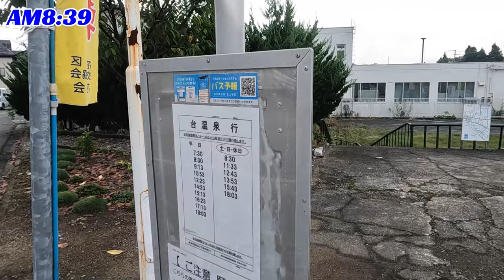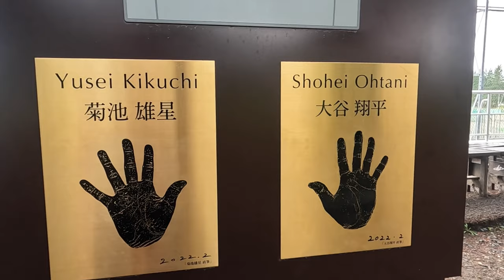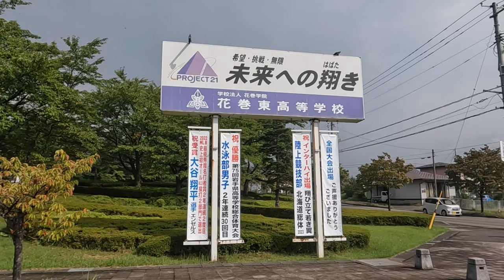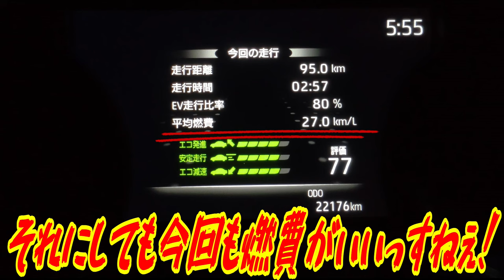【日本最長国道4号線走破Vol.2】Los Angeles Dodgers大谷選手の母校に行ってみた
国道走破シリーズ。
青森から岩手県盛岡市まで走り盛岡高松公園で車中泊。
盛岡を出発し、途中花巻で温泉に入って行くことに。花巻温泉は立派なホテルが建ち並ぶ温泉郷だった。

花巻温泉からほど近い所に、今や世界の大谷となった、来シーズンから新天地Los Angeles Dodgersでますますの活躍が期待される大谷翔平選手、そしてToronto Blue Jaysの菊池雄星選手の母校花巻東高校がある。
せっかく近くまで来たんやからとちょっと行ってみた。

その後近くのコインランドリーで、溜まっていた洗濯をして、吉野家で牛丼ではなく親子丼の昼飯を食ってから再び国道４号線走破の旅に戻る。
午前中花巻でゆっくりしたんで、この日は仙台の先にある柴田町の船岡城址公園の駐車場で車中泊をすることに。
ここは桜の名所で、その時期は周辺が大渋滞するらしい。
しかしこの時期は寂しいぐらいに誰もいなくって、とっても静かに眠ることができた。

00:00 オープニング
00:18 スタート
01:24 花巻温泉到着
01:59 花巻温泉出発
02:19 花巻東高校到着
03:00 洗濯
03:05 吉野家花巻中央店
04:09 宮城県に入りました
05:12 すき家4号柴田店到着
05:24 船岡城址公園到着
05:37 今日の走行ルート
05:44 今日の走行時間
06:00 エンディング

使用音源
★オーディオライブラリ
★DOVA-SYNDROME